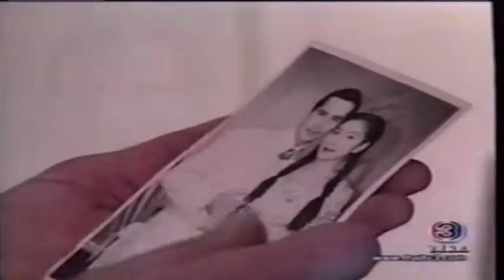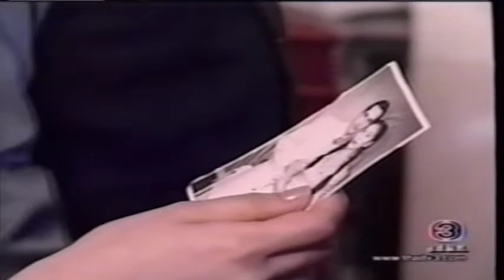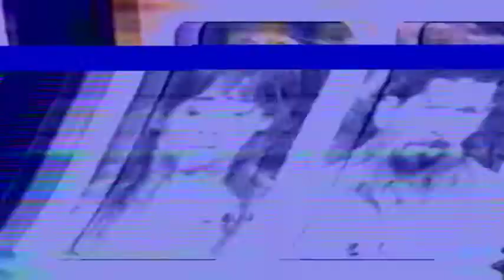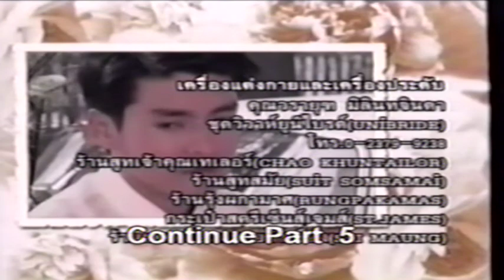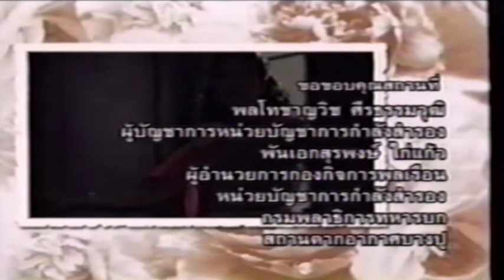Tag Kis Puas Tseem Zoo Li Qub 4 - Hmong Dubbed